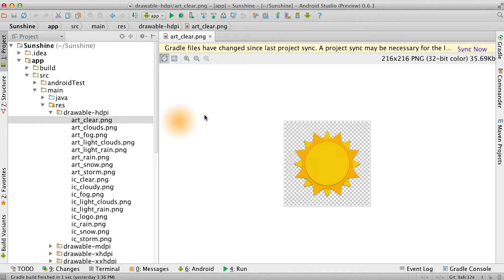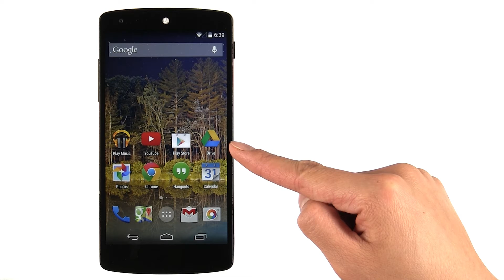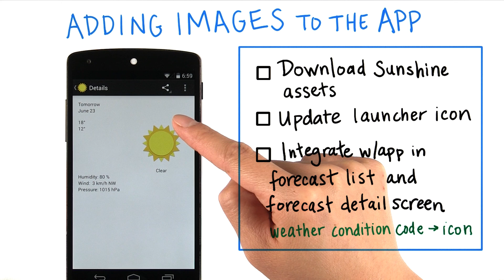Adding Images to the App - Developing Android Apps